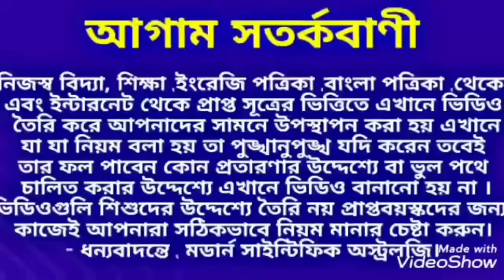25 জানুয়ারি গুরু পুষ্যা যোগে 6 রাশি হবে কোটিপতি। modern_scientific_astrology .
25 জানুয়ারি গুরু পুষ্যা যোগে 6 রাশি হবে কোটিপতি।